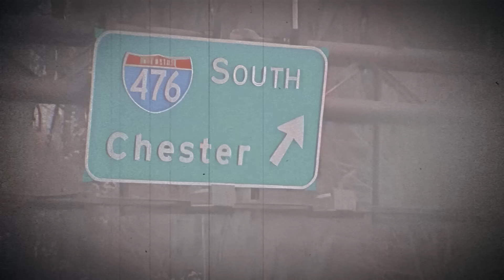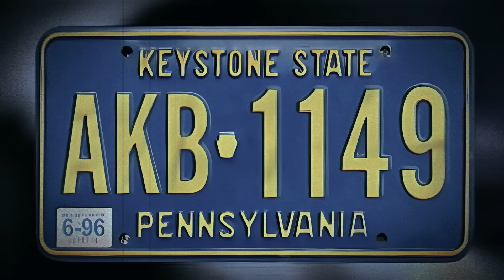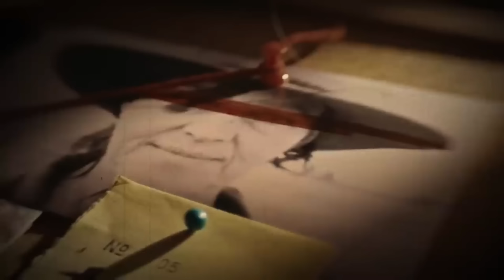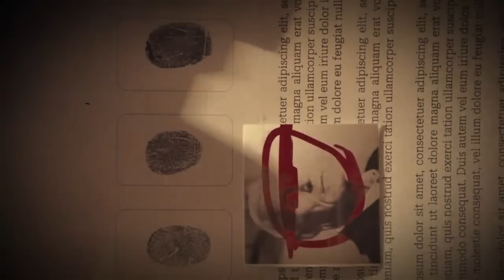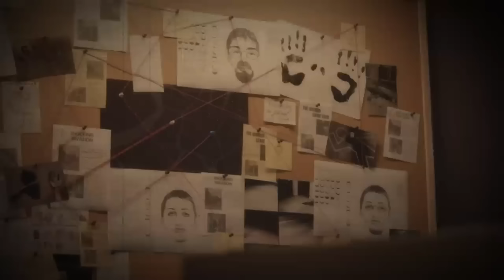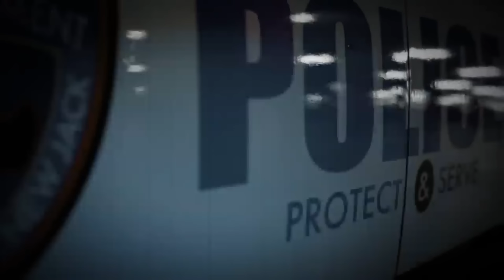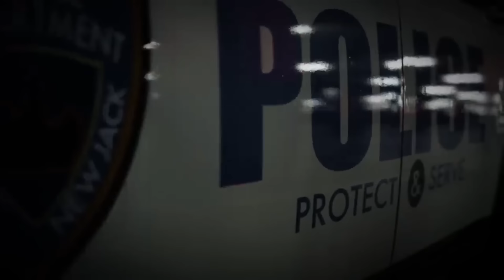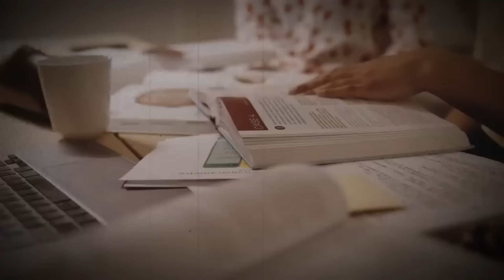Die Polizisten erlitten einen Nervenzusammenbruch bei dem Anblick!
Die Materialien f￼r das Video stammen aus offenen Quellen im Internet und werden unter einer CC0 Creative Commons-Lizenz verwendet. Die Verwendung der bereitgestellten Materialien erfolgt nach dem Grundsatz der fairen Nutzung.

Achtung! Die Videos auf dem Kanal haben ausschlie￟lich dokumentarischen, informativen und narrativen Charakter.